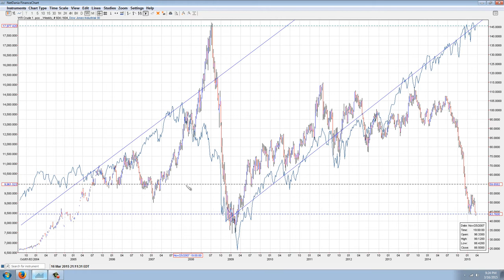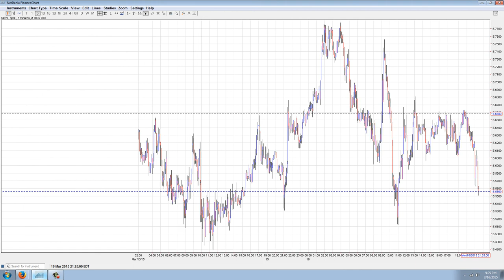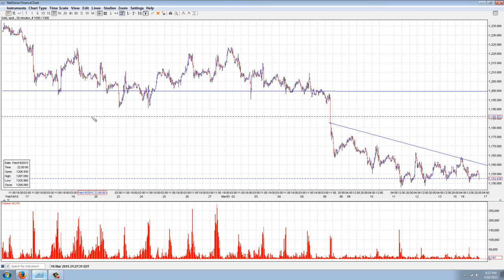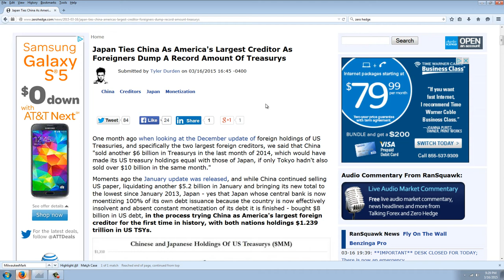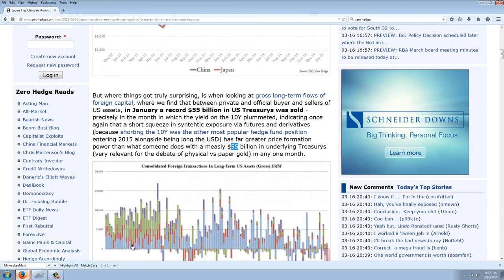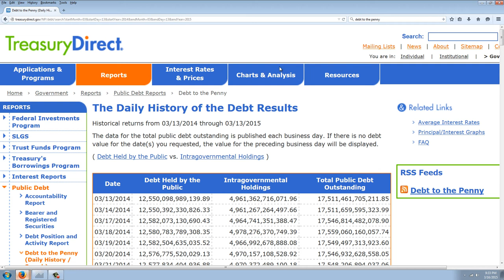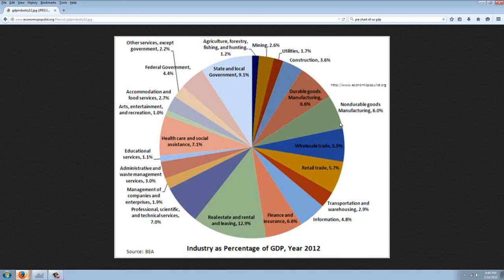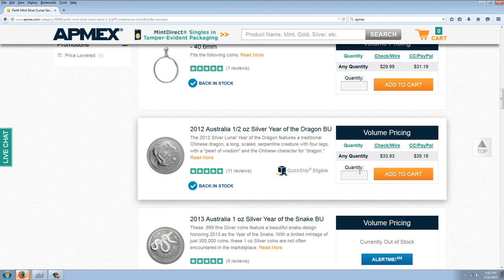Silver Update 3/16/15 GDP Joke